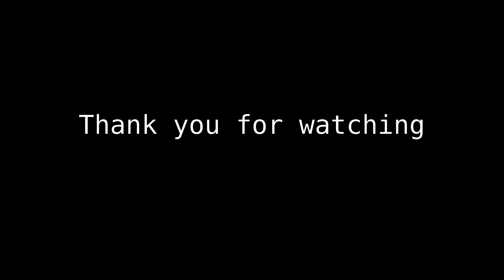Ultra Chub Space type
MF-14S Ultra Chub configured for space combat.
レゴロボット